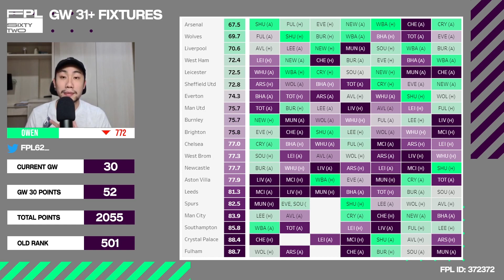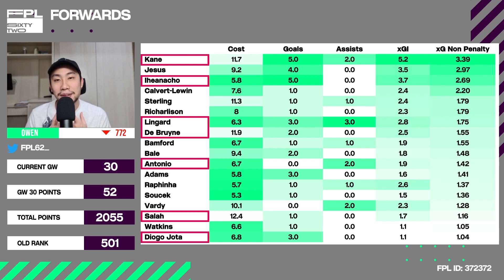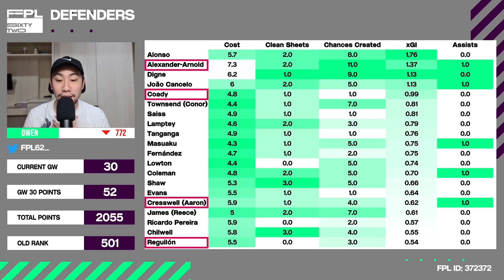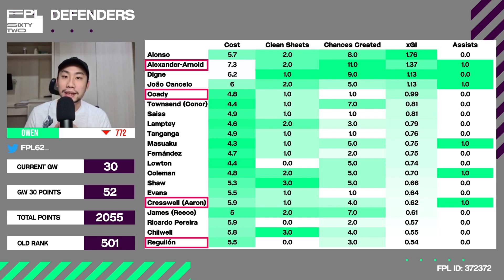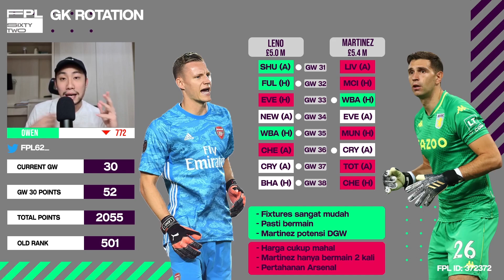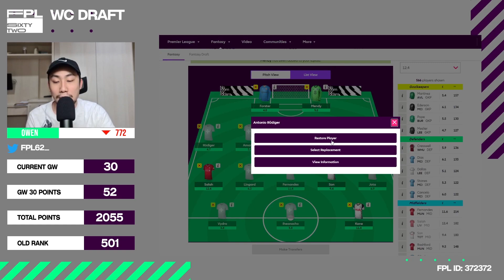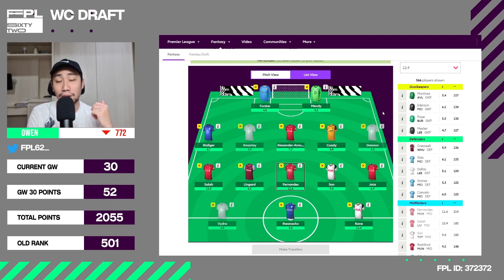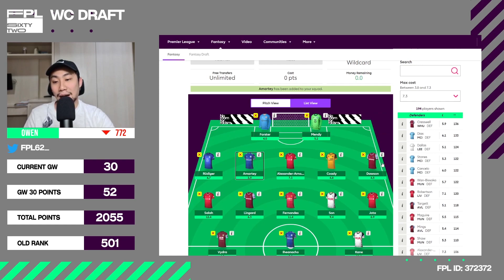FPL Tips GW 31 - SAATNYA WILDCARD SEKARANG! | Pemain Untuk Wildcard FPL | FPL Indonesia Tips 2020/21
Video FPL​ kali ini membahas mengenai Gameweek 31 dimana banyak dari manajer akan menggunakan chip Wildcard keduanya. Video kali ini membahas tim apa saja yang mempunyai pertandingan yang bagus untuk kedepannya dan pemain apa saja yang harus dimiliki jika menggunakan Wildcard.

Semua data bisa didapatkan melalui Fantasy Football Scout khusus untuk members area melalui link berikut

Timecodes:
0:00​ - Intro
0:23​ - Gameweek 30 Review
02:30 - Gameweek 31+ Fixtures
03:27​ - Forwards
06:16​ - Defenders
08:02 - Key Players
09:15 - GK Rotation
12:05 - Wildcard Draft